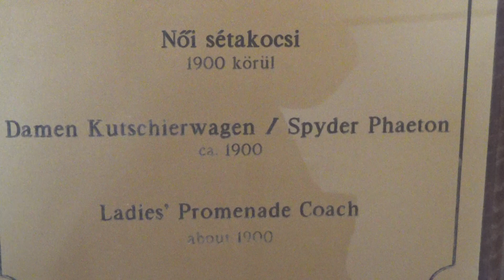Női sétakocsi, 1900 körül, Hintómúzeum, Keszthely, 2018., v180723-1-003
Női sétakocsi, 1900 körül a kiállítóteremben. Hintómúzeum, hintó, kocsi, lovaskocsi, lóvontatású járművek, kocsizás, lovaskultúra. Helikon Kastélymúzeum, Hintókiállítás, Hintómúzeum,  Keszthely, 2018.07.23.